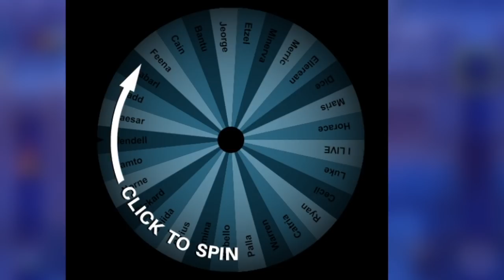Part 24: Jake's Butt Plays Fire Emblem: New Mystery - Wheel of Death Edition (w/ Mangs)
Longer episode today, lemme know if you like that better or not. Also I got both Energy Drops, don't worry.

Fire Emblem: New Mystery of the Emblem ~Heroes of Light and Shadow~ for the Nintendo DS is the 12th Fire Emblem game, only released in Japan. It is a remake of Fire Emblem: Mystery of the Emblem Book 2 (SNES) and a sequel to Fire Emblem Shadow Dragon (DS).